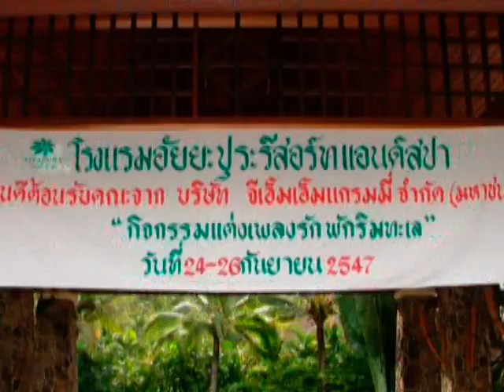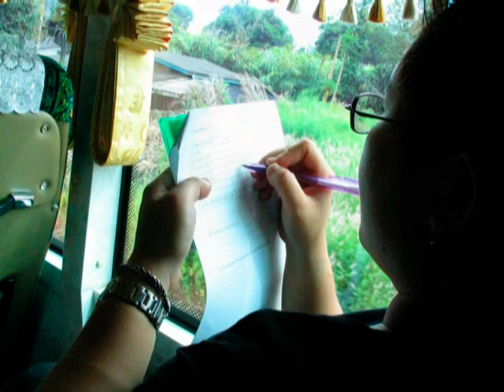Remember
with write love song